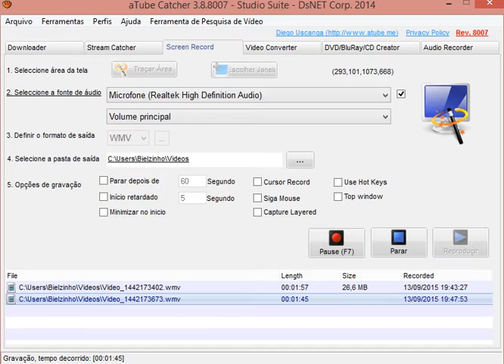A volta do canal!!!!!